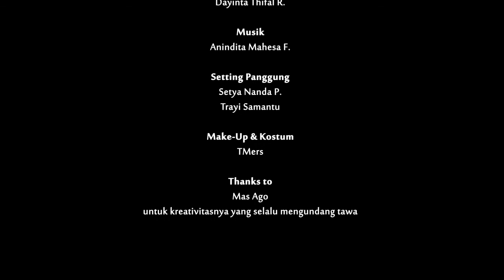3 Berlian part 2. Bibit - Teater Melati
Teater Melati SMAN 1 Glagah Banyuwangi dalam Pentas 3 Berlian "KEBANGKITAN" mempersembahkan

"BIBIT"

Naskah & Sutradara: Zhenia Ayu N.P.

Pemain:
- Arief Brilliant A. sebagai Jaka
- Sae Rizkina R. sebagai Gadis
- Firda Ainia A. sebagai Cabi
- Nimas Ajeng S. sebagai Ibu Guru
- Martining Shoffa P. sebagai Sosok Hitam #1
- Adelia Ananda S. sebagai Sosok Hitam #2
- Lavenia M. Amanda sebagai Sosok Hitam #3
- Ayu Syafitri R. sebagai Sosok Hitam #4
- Kiken Yosi M. sebagai Sosok Hitam #5

Lighting: Dayinta Thifal R.

Setting Panggung:
- Setya Nanda P.
- Trayi Samantu

Make-Up & Kostum: TMers